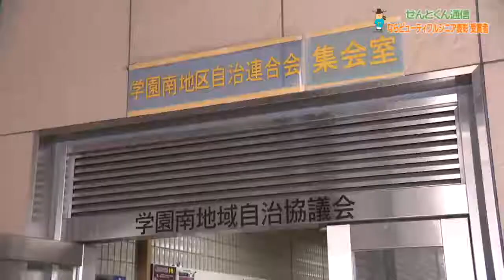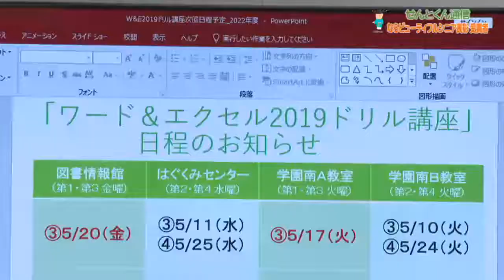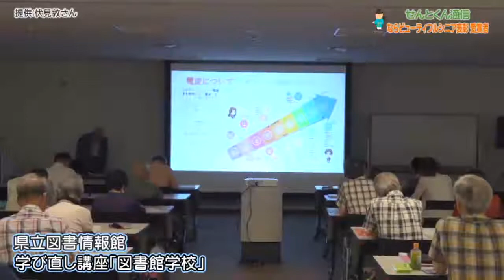せんとくん通信「ならビューティフルシニア表彰 受賞者」（2022年6月2日放送）